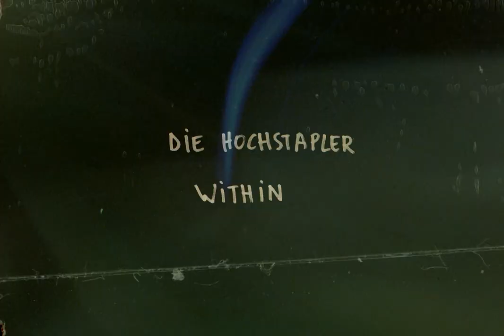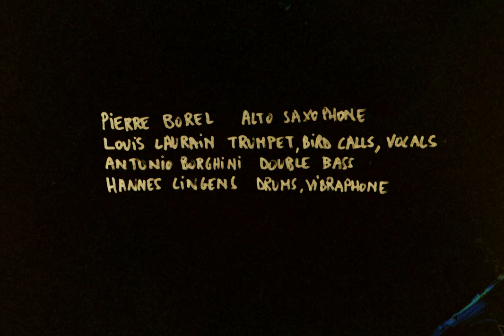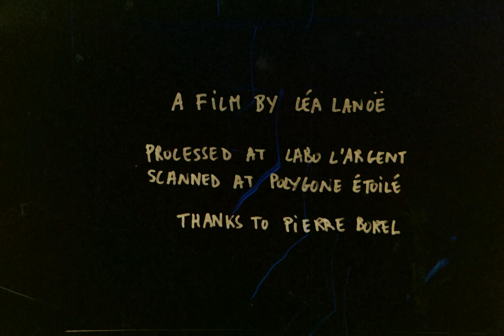Die Hochstapler - Within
The fourth and fifth album of Die Hochstapler (The Impostors) come as a package: recorded within their February 2022 residency at the now legendary Berlin venue Au Topsi Pohl, the band delivers the meal including the recipe. Beauty Lies is comprised of (almost) all the composed and collectively developed material that the quartet uses to cook up the two course menu on Within. While the latter documents the music as played live in front of an intimate enthusiastic audience, the first shows the same band in the same room in the afternoon, without audience and almost without any improvisation. Dryly cataloging their compositions, they unveil the ingredients of the night to come.

The quartet draws inspiration from the whole rich tradition of Jazz, Improvised Music and oral culture. Live in concert, their abandonment of notation and use of game structures, alphabets and morse code allow them to reach a high degree of complexity, jumping from one piece to another or keeping several going at the same time and composing in real time, all the while maintaining a joyful, playing cards like attitude.

Pierre Borel : alto saxophone, cymbals, bird calls
Louis Laurain : trumpet, bird calls, vocals
Antonio Borghini : double bass
Hannes Lingens : drums, vibraphone
All music composed and improvised by Die Hochstapler

Recording : Au Topsi Pohl, Berlin, February 16th 2022
Engineering, mixing and mastering : Alexis Baskind
Artwork and design : Joel Grip
Film : Léa Lanoë

Produced by Die Hochstapler for Topsi Series on Umlaut Records. Supported by Initiative Musik gGmbH with project funds from the Federal Government Commissioner for Culture and Media